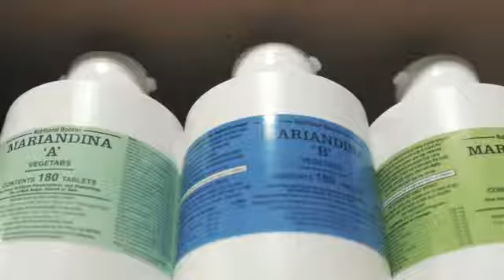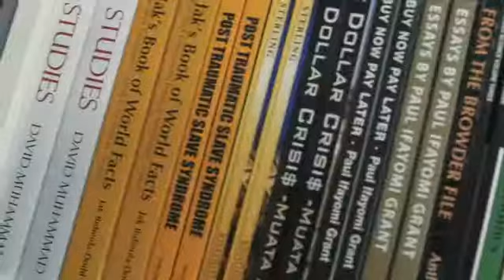Pempamsie Mitcham Store